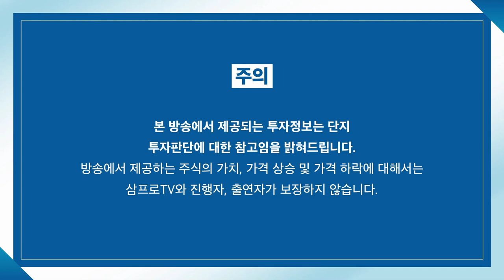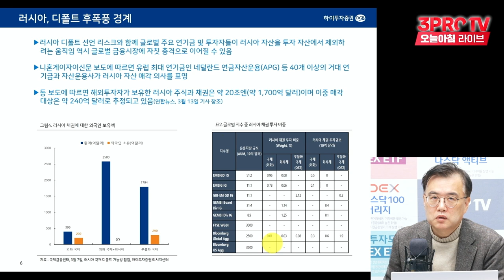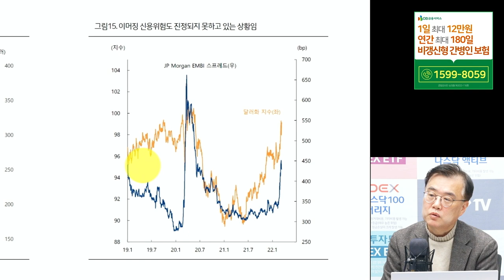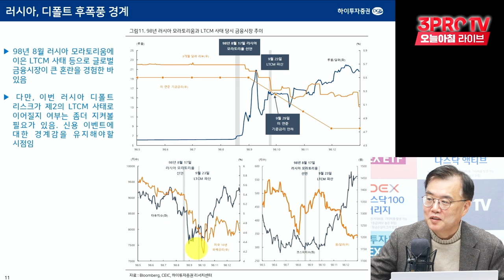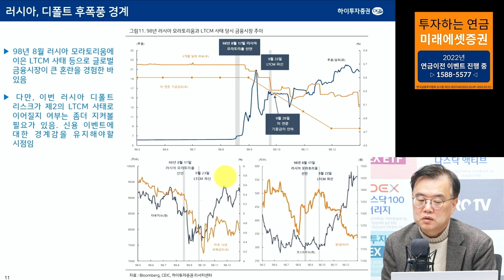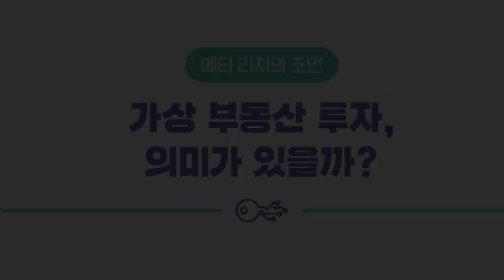[심층 인터뷰] 러시아 부도 위기로 불확실성 증폭, 중요한 건 신용 지표 f. 하이투자증권 박상현 전문위원